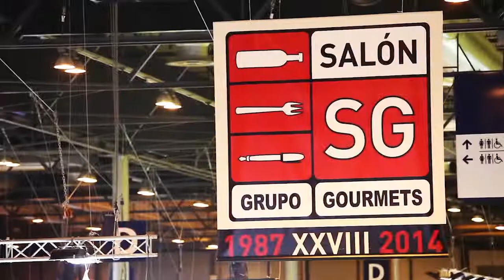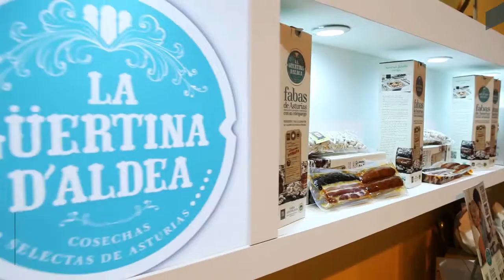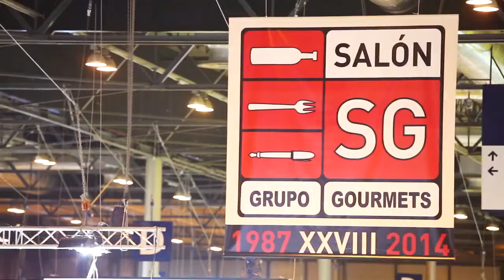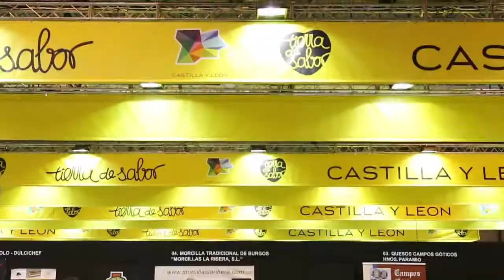28th Salon de Gourmets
29th Salon de Gourmets, International Fine Food and Beverage Fair